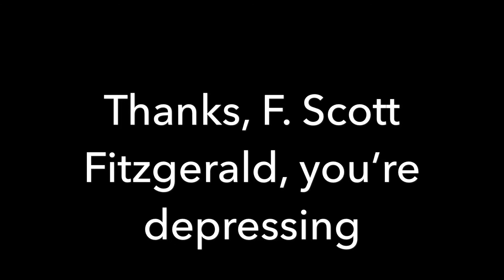Low Budget Blockbusters: The Great Gatsby!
A low budget production of a high budget man.